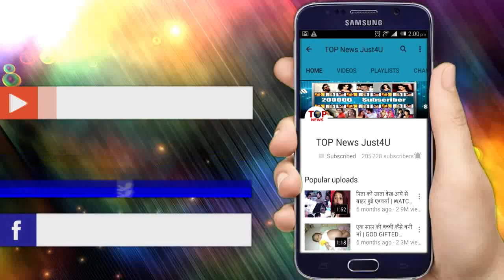YRKKH: SHOCKING! शुभम ने पकड़ा समीर को रंगे हाथों, बताया “कार्तिक नायरा” को सारा सच